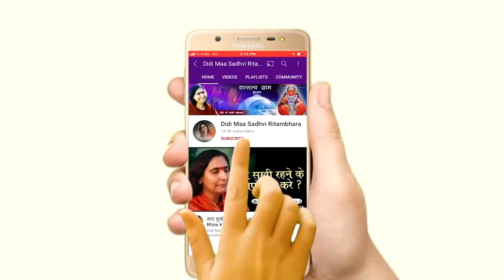समुद्र मंथन की कथा - पौराणिक कथा और रहस्य - विष्णु पुराण - Samudra Manthan Ki Katha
समुद्र मंथन की कथा - Samudra Manthan Ki Katha - Sadhvi Ritambhara Ji

➤Video Name :- समुद्र मंथन की कथा - Samudra Manthan Ki Katha

❤ Social networking service :- Parveen Production House  M.No.9911079993 , 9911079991